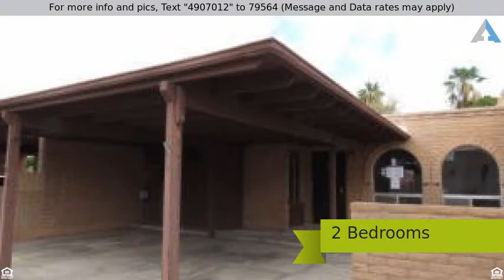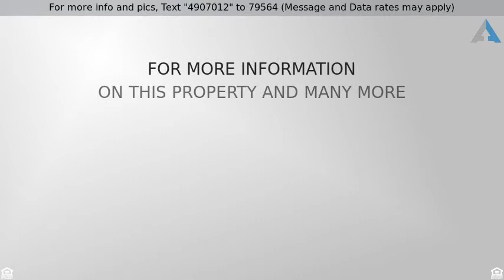$100,000 - 432 W Calle Lindero, Tucson, AZ 85704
: HUD Home. Save thousands. Opportunity Great valu

: HUD Home. Save thousands. Opportunity Great value at a modest price. Affordable living for the budget. Spacious 2 bedroom, 2 bath,masonry construction. So close to all amenities, shopping, and schools. A must see!!! Perfect for year round residence or winter visitors. Investors are welcome. Note buyers will be responsible for utility turn-on and any required permits for utility connect and re-winterizationfee. Buyer to verify all info. Lead Base Paint Addendum Required.